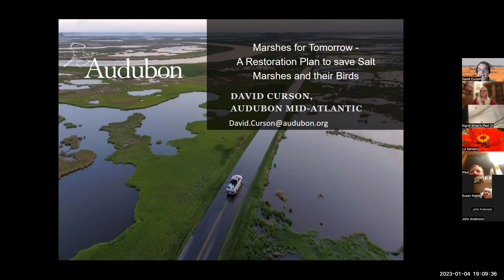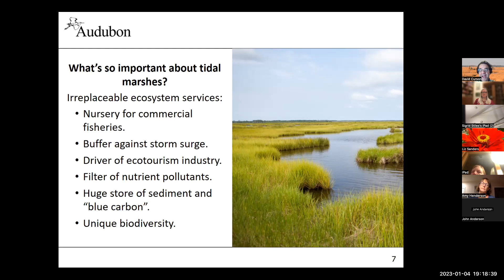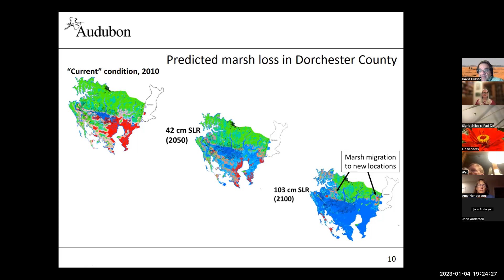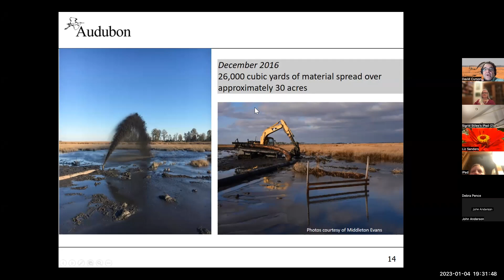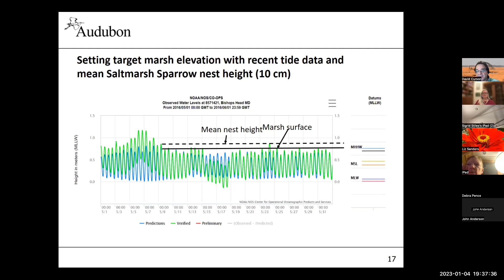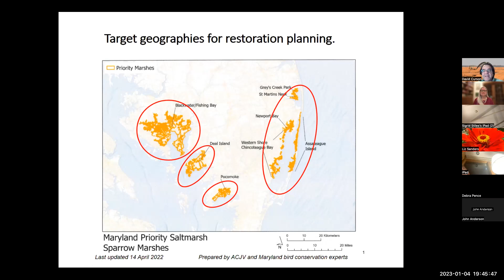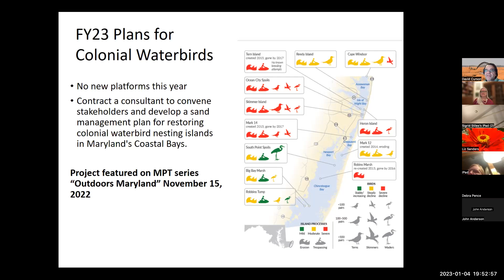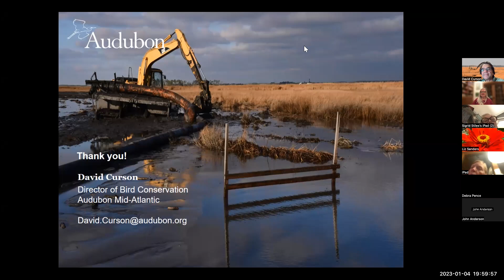Marshes for Tomorrow: Saving MD's Salt Marshes & their Birds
David Curson, director of Maryland bird conservation for Audubon Mid-Atlantic, shows innovative new efforts to restore Maryland's sinking salt marshes and save the vulnerable Saltmarsh Sparrow which needs this unique habitat to survive.